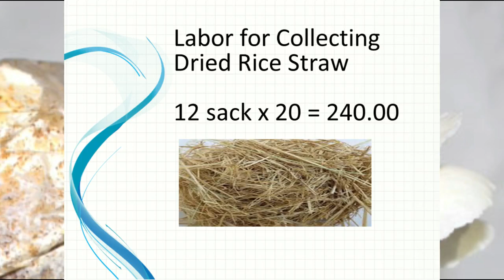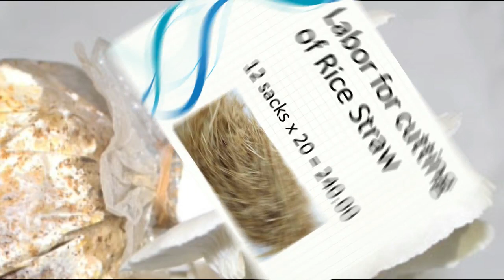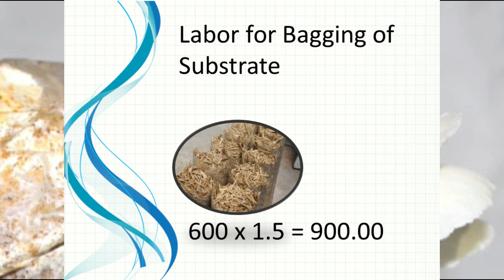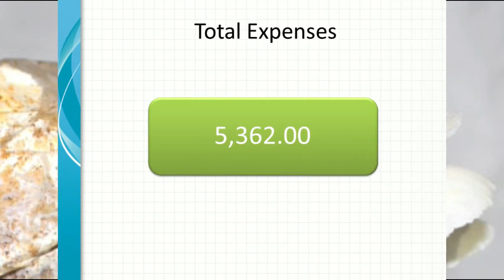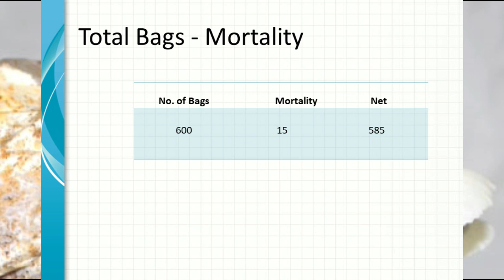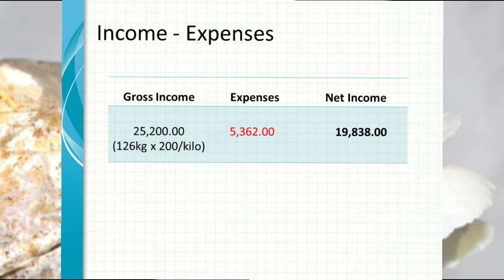MUSHROOM FARMING Cost and Return | Income for 600 fruit bags using Rice straw substrate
Hello everyone, In this video I will discuss the MUSHROOM FARMING Cost and return of my first try in Mushroom Production using rice straw as substrate. I hope you will find it helpful.

Update: Paki add nga po pala 1,200.00 cost for the Spawn.